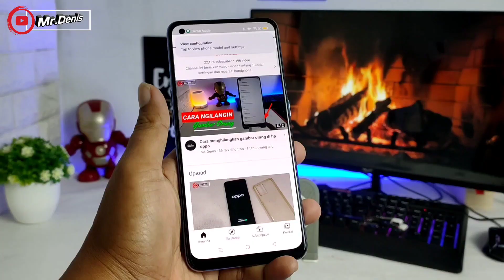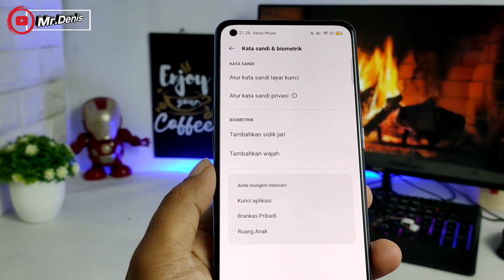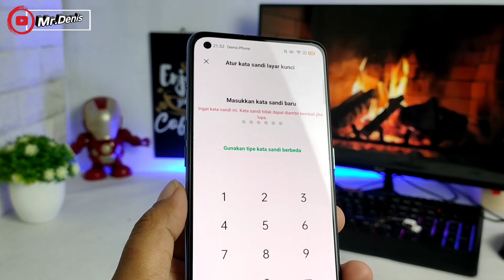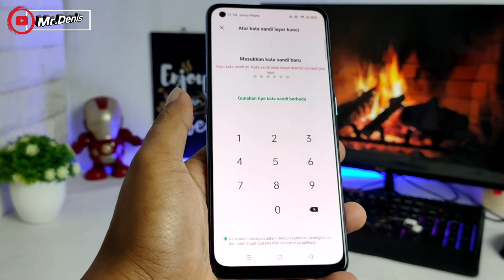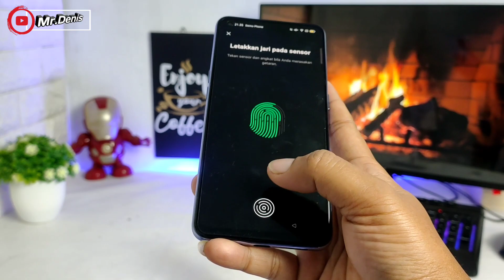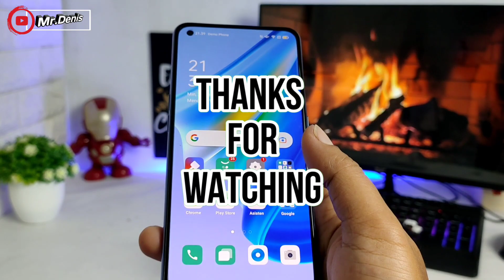Cara atur kata sandi & Fingerprint di hp oppo A95 || Settingan dasar oppo A95 Part #1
Settingan dasar hp oppo A95 part #1

di video kali ini saya buat tutorial cara setting sandi layar baik pin, pola, & fingerprint

Untuk cara ganti bahasa di hp oppo A95 kalian bisa tonton video di bawah :